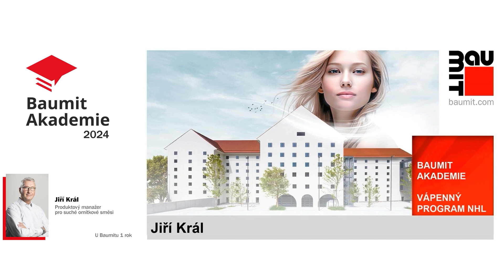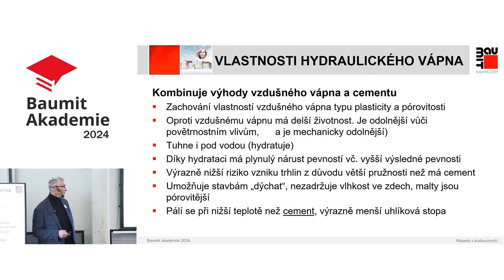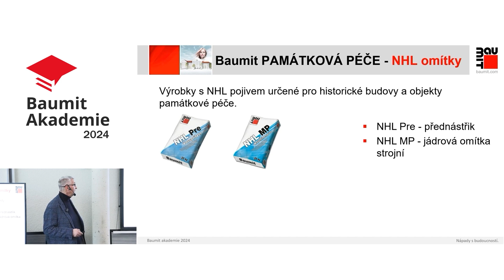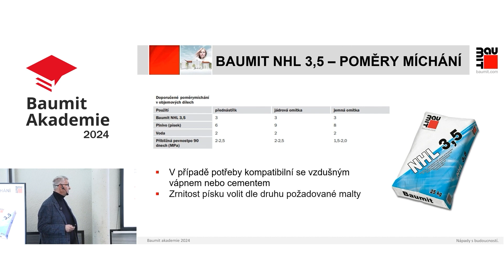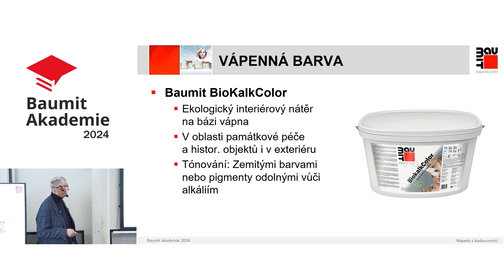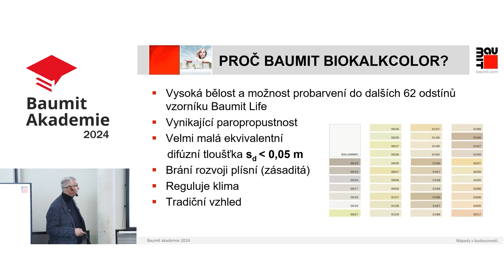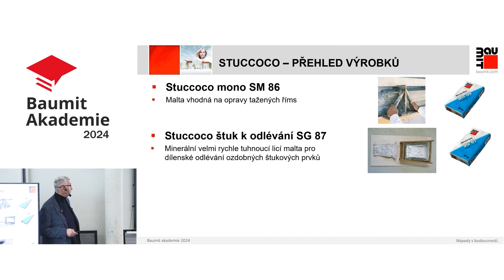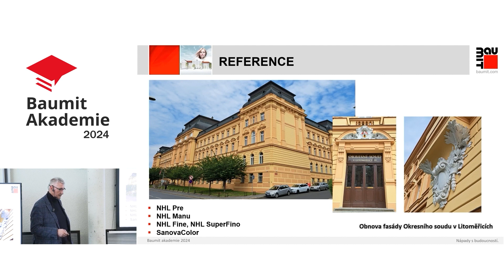Baumit Akademie 2024 - Výrobky z přirozeného hydraulického vápna (NHL)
Zajímá vás pro jaký typ staveb jsou vhodné čistě vápenné produkty? Přinášíme přehled výrobků určených pro památkovou péči a ukázkovou referenci - Mlýn Chabařovice.

Pod značkou Baumit vyrábíme a prodáváme stavební hmoty pro fasády, omítky a potěry, stejně jako výrobky pro lepení obkladů a dlažeb, hrubou stavbu, zahradní úpravy a zpevněné plochy.

BAUMIT - FASÁDY, OMÍTKY, POTĚRY
Umožňujeme svým partnerům budovat zdravé, energeticky úsporné a krásné domovy pro udržitelnou budoucnost.